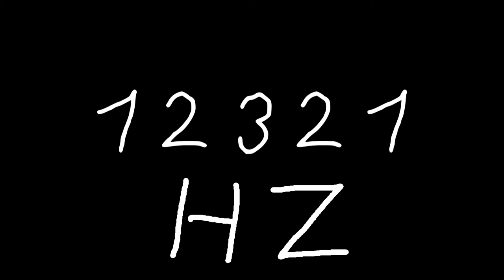12321 hz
Just sound.

chords
sounds
noise
tone
noises
tones
audio
wave
waves
sin
sine
sinus
sinoid
heart
heartbeat
resonancy